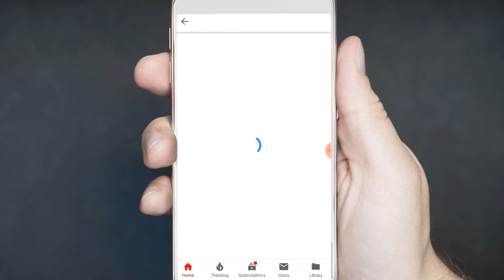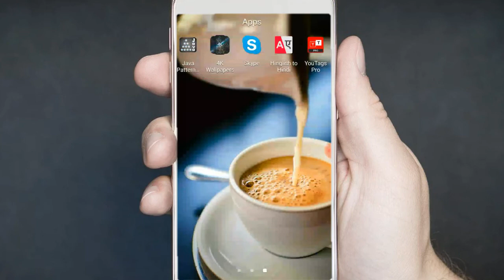Find Any Youtube Video Tags | How To Find Videos Tags By Mobile | Tranding Tags